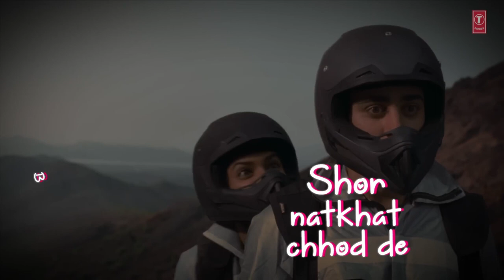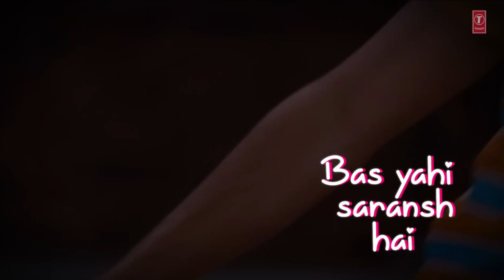Adhoore | Heartfelt Melody 🎶 | Imran Khan, Deepika Padukone | Hindi Romantic Song 💖 | Lyrical Video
Dive into the emotional resonance of "Adhoore" from the movie Break Ke Baad. Starring Imran Khan and Deepika Padukone, this poignant song is beautifully sung by Vishal Dadlani and Alyssa Mendonsa. The soulful composition is crafted by the talented duo Vishal-Shekhar, adding depth to the heartfelt lyrics penned by Prasoon Joshi. Join us on a journey through the complexities of love and relationships, portrayed seamlessly by Imran and Deepika in the captivating visuals of "Adhoore." This song is not just a musical experience; it's a reflection of the bittersweet moments that define Break Ke Baad.

Adhoore, Break Ke Baad, Imran Khan, Deepika Padukone, Vishal Dadlani, Alyssa Mendonsa, Vishal-Shekhar, Bollywood Song, Hindi Film Music, Full Video, Indian Cinema, Heartfelt Melody, Break Ke Baad Song, Prasoon Joshi Lyrics.

For this video , our team says thanks to Right Owner of this video, due to which we have been able to share this video.we do not claim any copyright on this video.